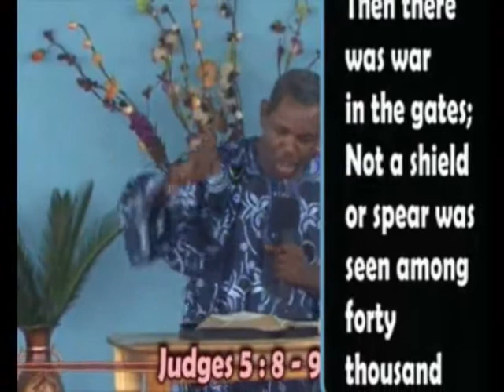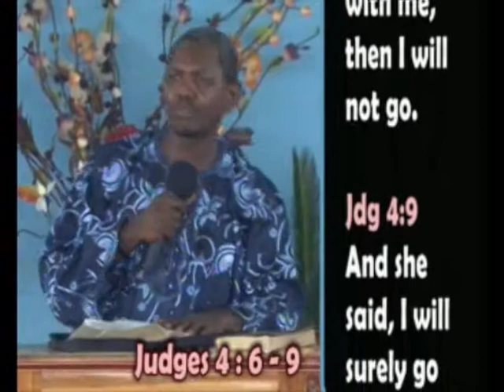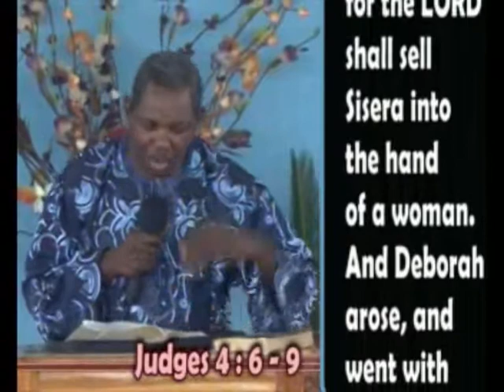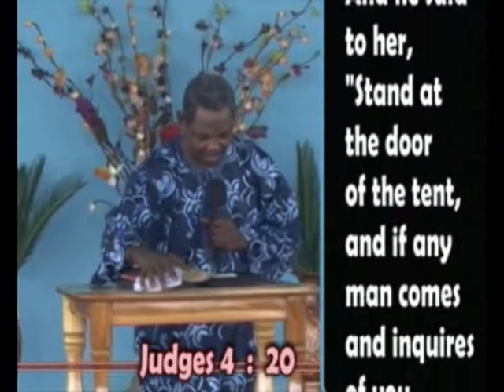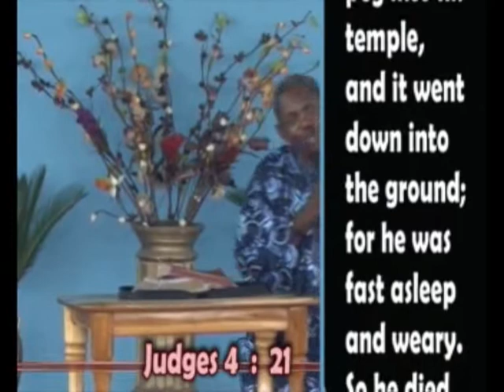03,THE NEED FOR TRAVAILING MOTHERS PART 2 BY GBILE AKANNI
03,THE NEED FOR TRAVAILING MOTHERS PART 2 BY GBILE AKANNI